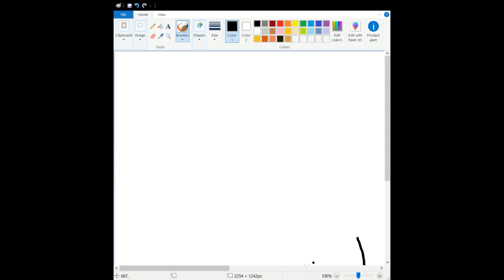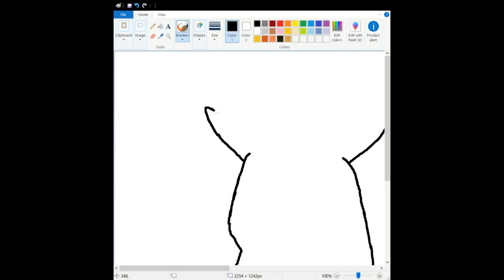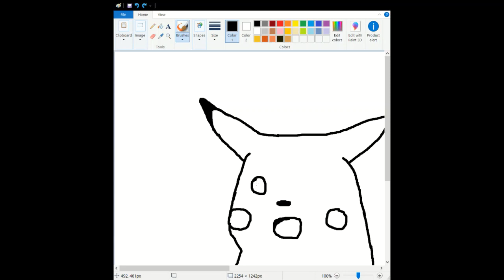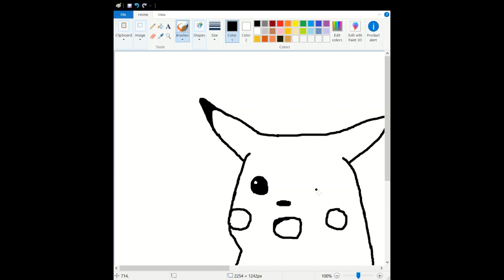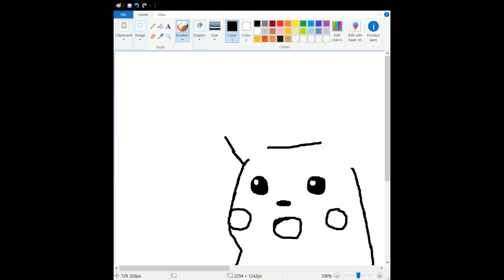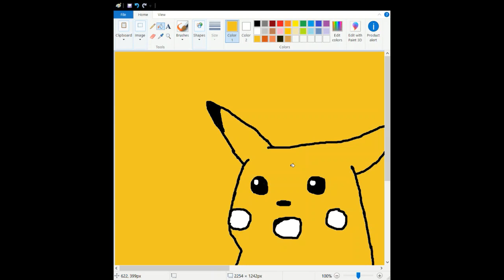drawing surprised pikachu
only audio for the first bit because i cant figure out the editor.

like and SMASH THE MOTHERFRICKING LIKE BUTTON AGAIN